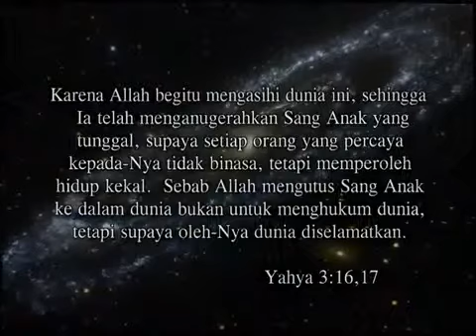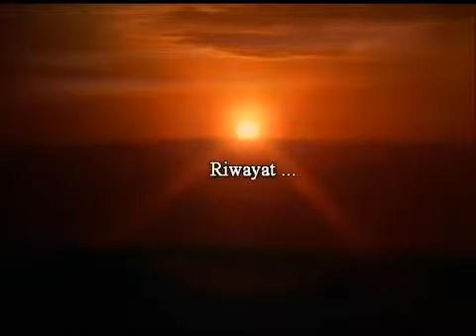Good News - Christian Karo Movie